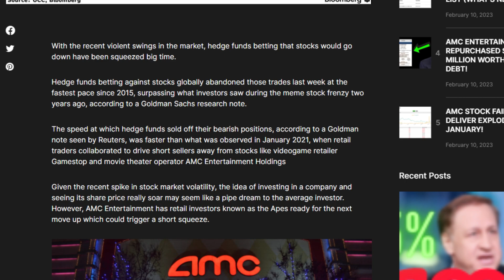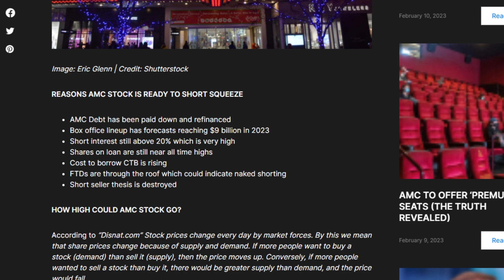HARDEST SHORT SQUEEZE YET!